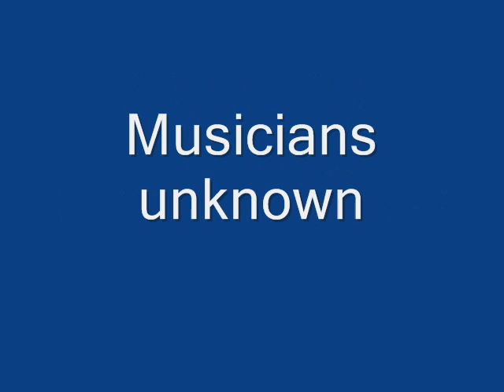Murphy Brothers Harp Band Boat Song March (1930)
Members unknown

Recorded in Atlanta, GA. Thursday, December 4, 1930

Originally issued on the 197? album "Old Time Harmonica Classics" (County 549) (LP)

This recording taken from the 2002 album "Times Ain't Like They Used To Be Vol. 5" (CD)